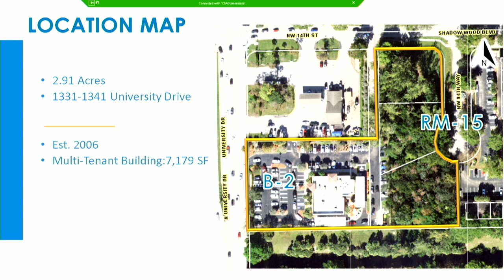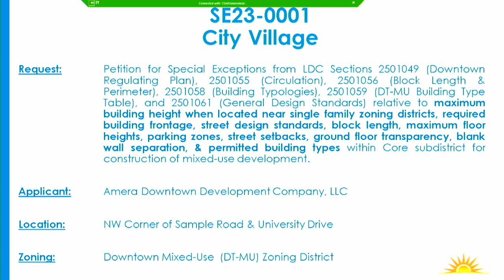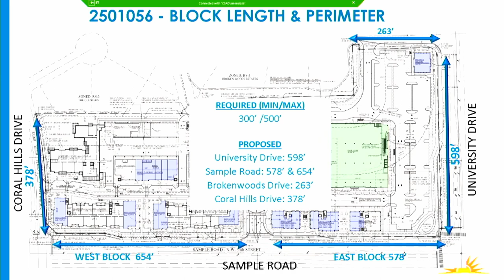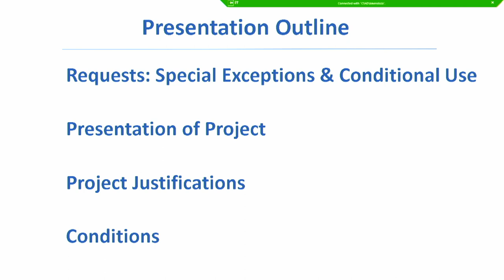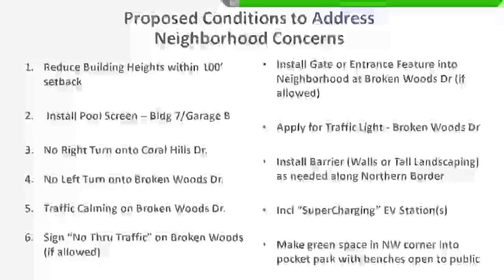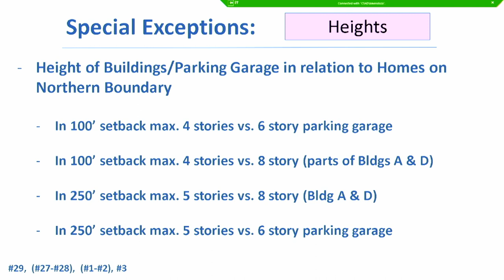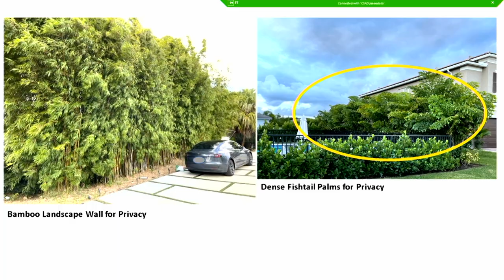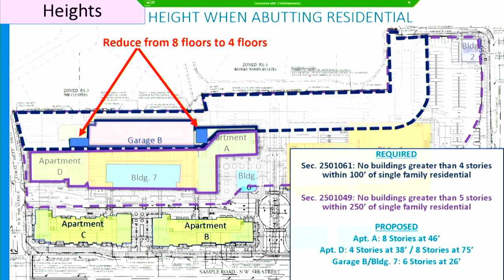Coral Springs Commission Meeting: 11/1/2023